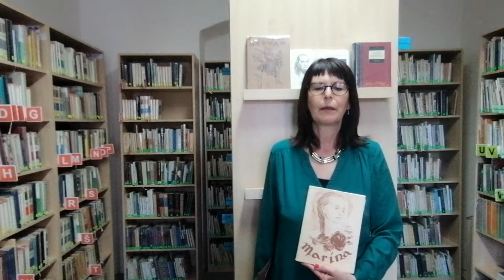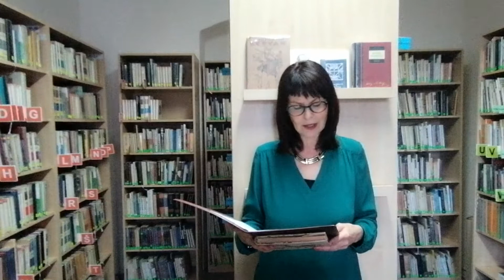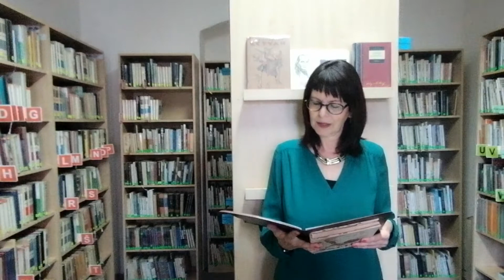Chvíľka poézie – Andrej Sládkovič - "Marína"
Prednes úryvku z ľúbostnej básne „Marína“.